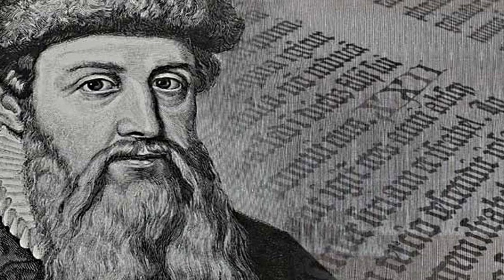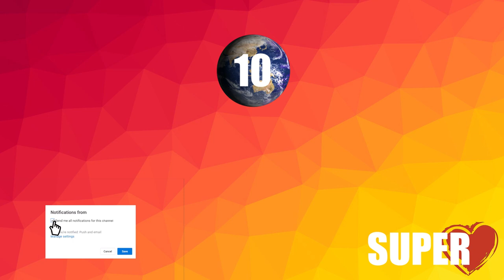10 NAJWAŻNIEJSZYCH OSÓB W HISTORII LUDZKOŚCI